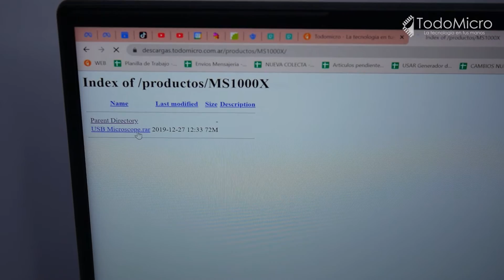¡Microscopio digital Ideal para PC o CELULARES económico y de excelente calidad!📲👈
El microscopio USB 1000x es ideal para biología, educación, reparar tecnología, entre otros usos. Saca fotos y graba. Amplifica 1000 veces la imagen.

Podrás utilizarlo con tu notebook, PC o celular utilizando un conversor OTG 📲✅

Cuenta con un botón para tomar fotos y otro para realizar zoom en el software, además de una rueda para regular el enfoque

📌ESPECIFICACIONES TÉCNICAS:
-Sensor de imagen: 2.0 mega pixels.
--Resoluciones de captura de imagen: hasta 1600x1200.
Resolución de captura de video: hasta 1600x1200.
-Foco: 5m a 250mm.
-Cuadros: 30fps a 600lux de iluminación.
-Magnificación: 5x to 1000x.
-Formato de video: AVI.
-Formato de imagen: JPEG o BMP.
-Fuente de luz: 8 led (con intensidad ajustable).
-Interfaz: USB 2.0.
-Alimentación: USB.
-Sistemas operativos: Windows 2000/ XP/ Vista/ Win7/Win8/Win10/Win11.
-Compatible con Android OTG.
-Software: MicroCapture.
-Tamaño: 110mm x 33mm.